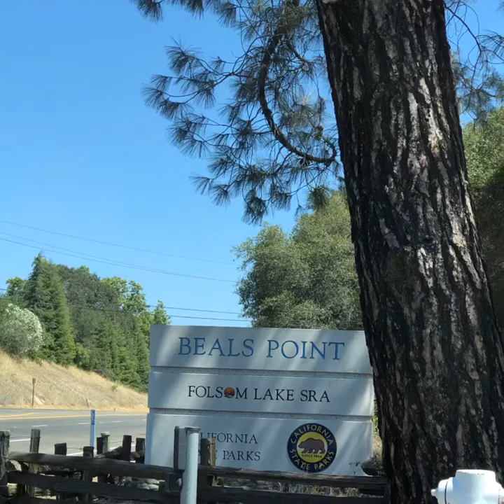Day trip to Folsom Lake and Beals campground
Folsom Lake and Beals Campsite